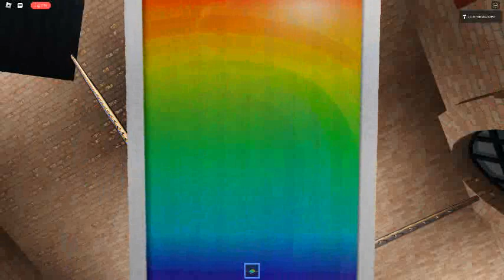Ceiling Fan 11104 In Toucan Fan's Haunted Fan Land